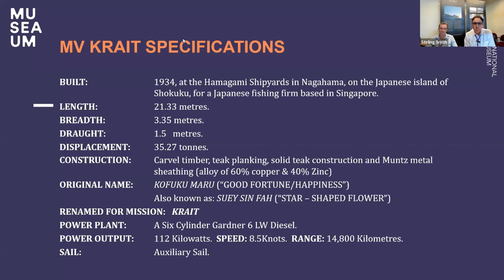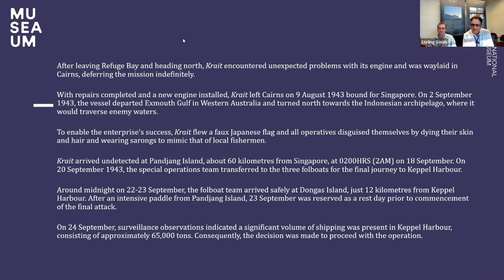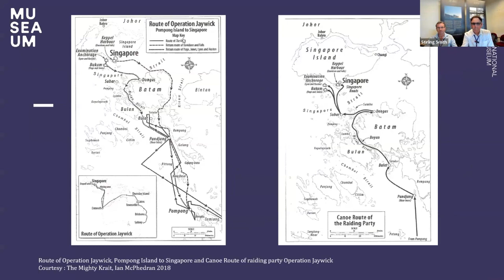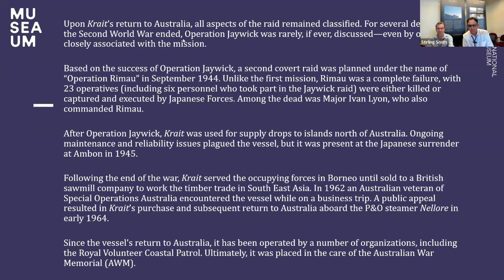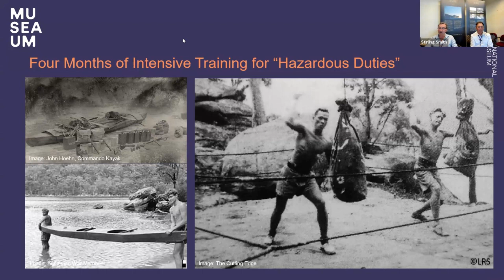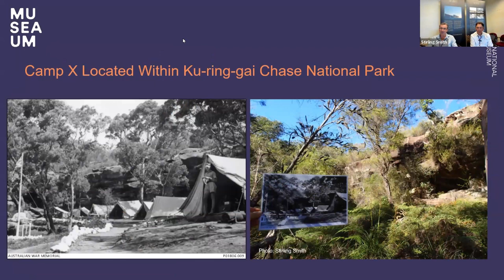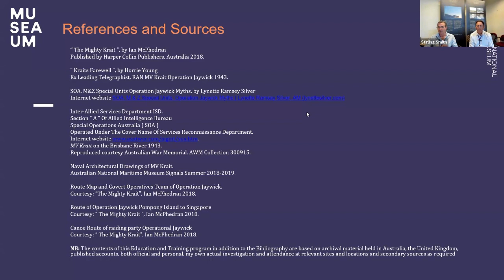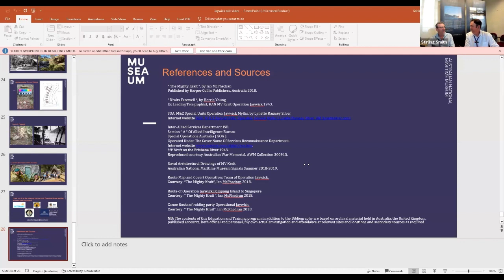Beneath the Surface - Operation Jaywick and Camp X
Observe Operation Jaywick's 80th anniversary and delve into its history with an engaging online talk by Stirling Smith and Steve Mountain.